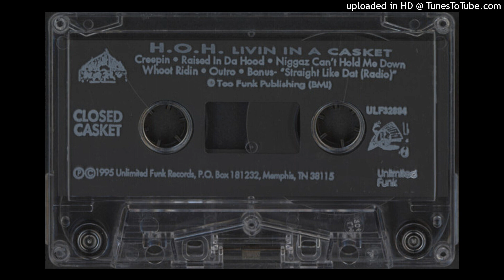04. H.O.H. - Blow It Out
1995 - H.O.H. - Livin In A Casket